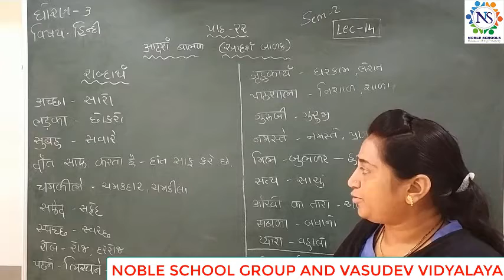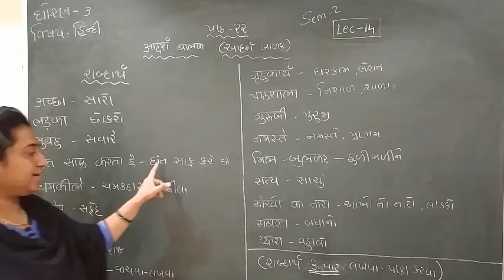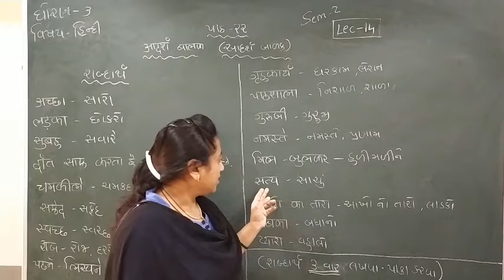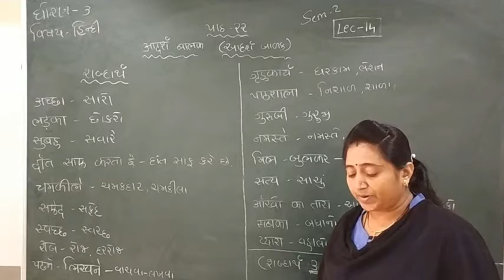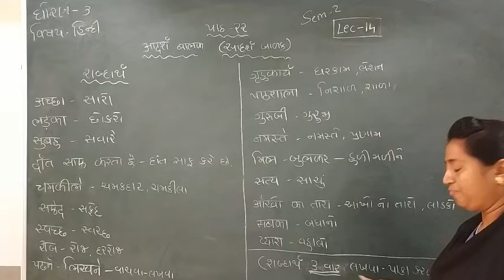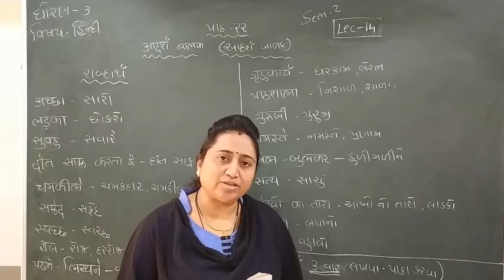Standard - 3 Hindi Semester - 2 Lecture - 14 byTruptiimadam